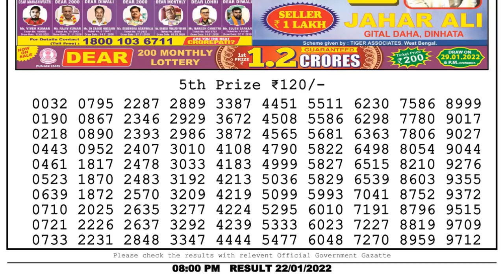Nagaland Lottery Sambad Result | Dear Lottery